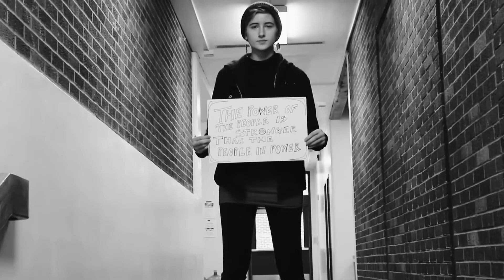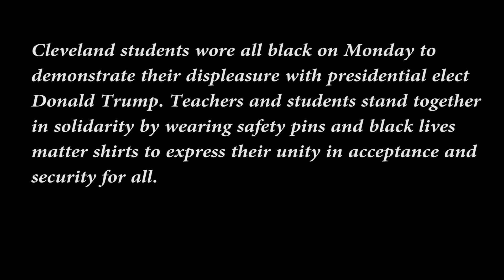Why wear black?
Cleveland High School students demonstrate displeasure with new presidential elect Donald Trump by wearing all black. November 14th, 2016.